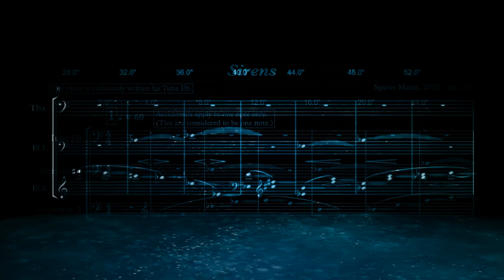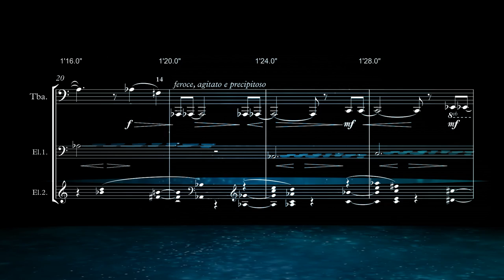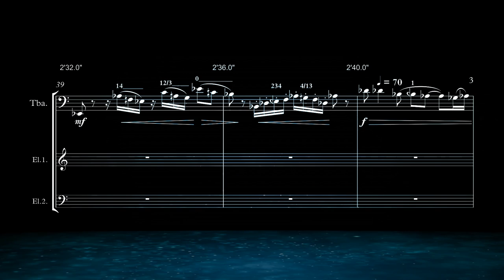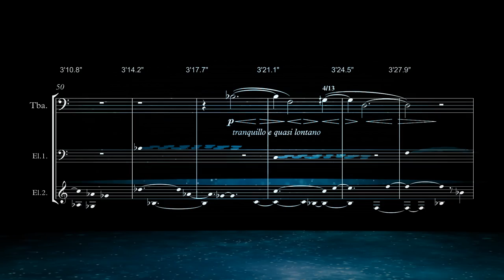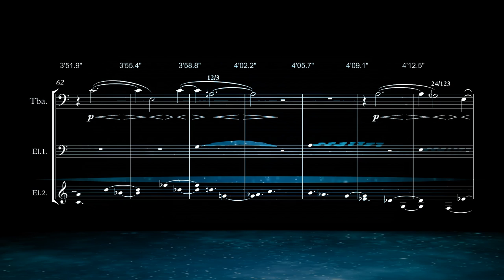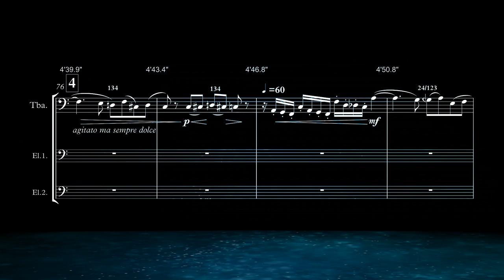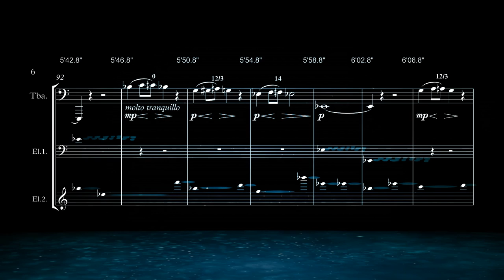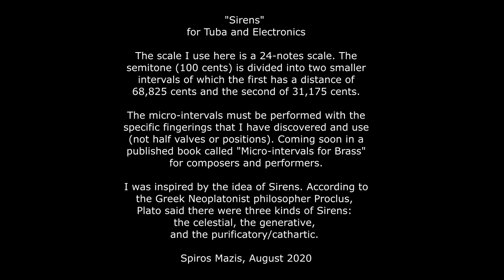Spiros Mazis, Sirens Op 141, for Tuba & Electronics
Tuba: Georgios Theodoros Rarakos
“Sirens” for Tuba and Electronics
The scale I use here is a 24-notes scale. The semitone (100 cents) is divided into two smaller intervals of which the first has a distance of 68,825 cents and the second of 31,175 cents.
The micro-intervals must be performed with the specific fingerings that I have discovered and use (not half valves or positions). Coming soon in a published book called "Micro-intervals for Brass" for composers and performers.
I was inspired by the idea of Sirens. According to the Greek Neoplatonist philosopher Proclus, Plato said there were three kinds of Sirens: the celestial, the generative, and the purificatory/cathartic.

Spiros Mazis, August 2020